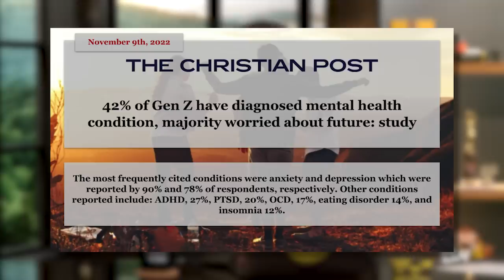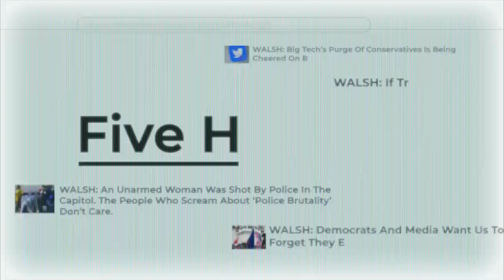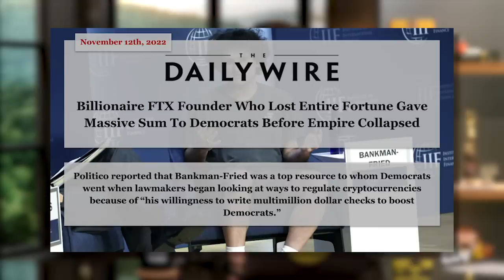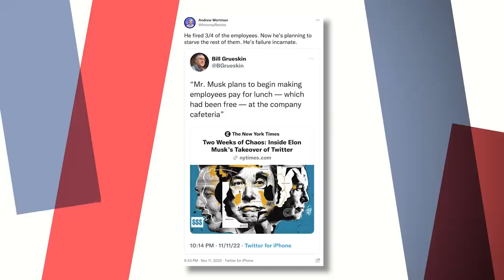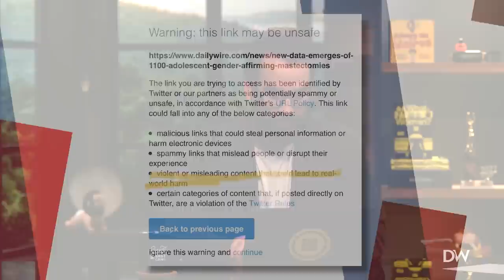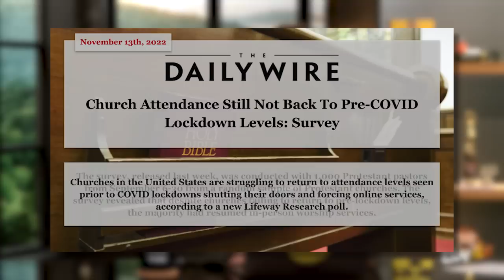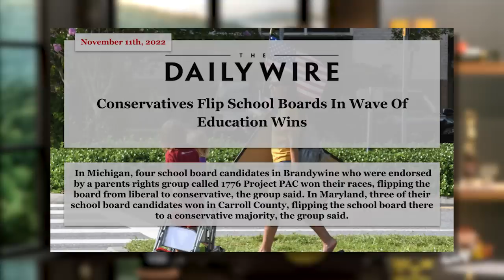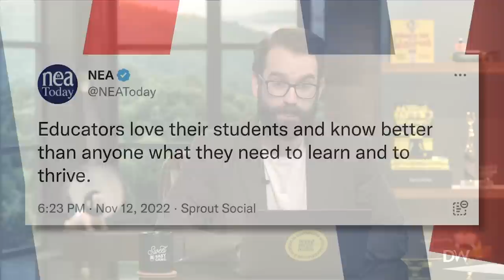The Gen Z Mental Illness Epidemic | Ep. 1062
00:00 - Opening
01:42 - The Gen Z Mental Illness Epidemic
15:27 - FTX Turned Into A Money Laundering Scheme?
25:04 - Midterm Updates
33:46 - Twitter Is Still Censoring Conservatives
36:29 - Churches Are Still Struggling With Low Attendance
44:35 - The Comments Section
51:15 - NEA Is Canceled

Today on the Matt Walsh Show, according to the latest data, nearly half of Gen Z has been diagnosed mentally ill. How and why is this mental illness epidemic happening? Also, a major financial scandal involving one of the biggest Democrat donors in the country. Plus, is the woke brigade still in charge of Twitter? And church attendance has yet to climb back to pre-pandemic levels. Will it ever? Finally, the NEA teacher's union claims that teachers know and love their students more than parents do.

DailyWire+:

Become a DailyWire+ member to watch my documentary “What Is A Woman”

40 Days for Life - Check out 40 Days for Life – locations, podcast, and free magazine

Helix Sleep - Get up to $350 OFF + 2 FREE pillows with all mattress orders